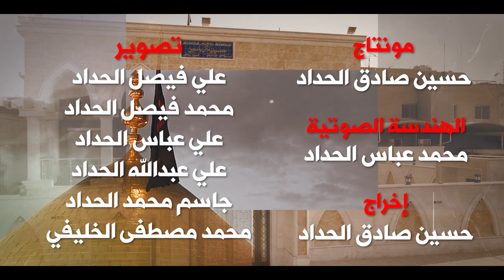الشيخ عبدالمحسن الخالدي ليلة ١٢ ذي الحجة ١٤٤٥هـ